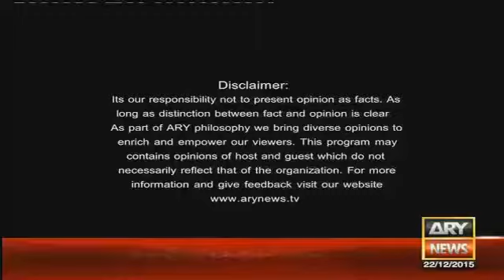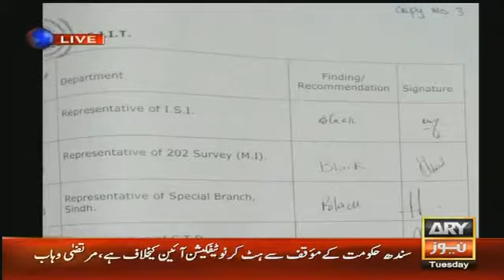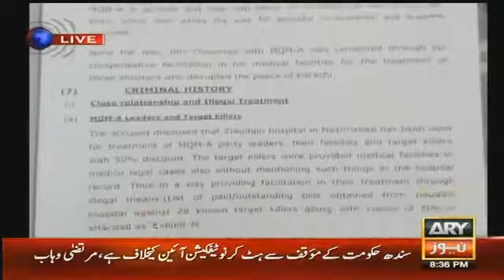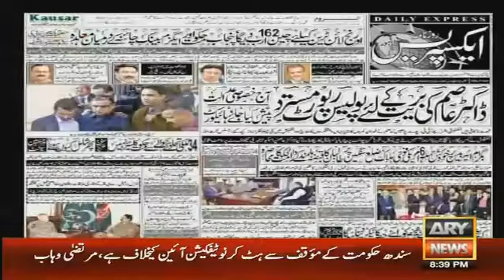Off The Record – 22nd December 2015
SajTV - Watch Latest Video | Latest Pakistani Talk Shows | World News | Updates | Breaking News | Watch Online TV | Entertainment | Sports | Islamic | Latest Movies Trailer